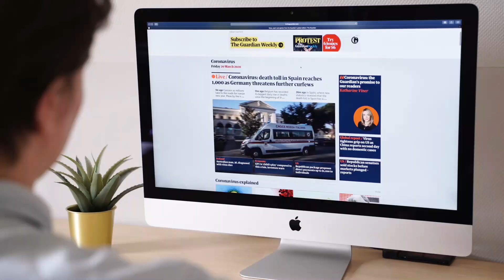Cómo Mejorar tu Salud Mental (Guía Básica)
Salud Mental, un tema muy popular en los últimos tiempos, y realmente que bueno porque es algo muy importante, por ello en este video te muestro una guía básica para mejorarla

Me llamo Rodrigo, y hago videos de Desarrollo Personal a mi estilo 👌